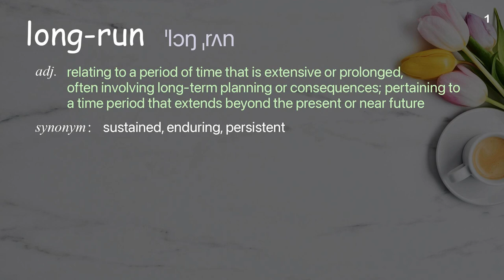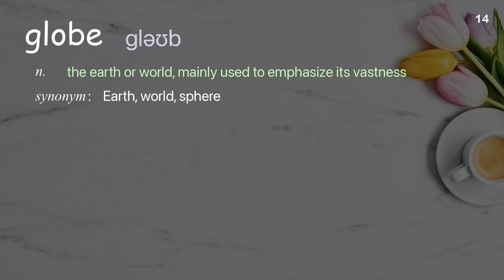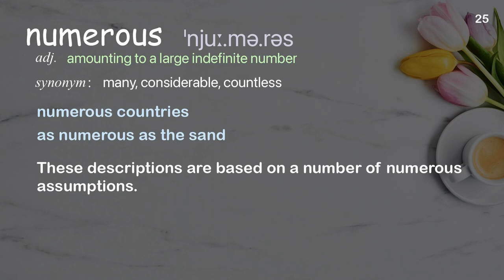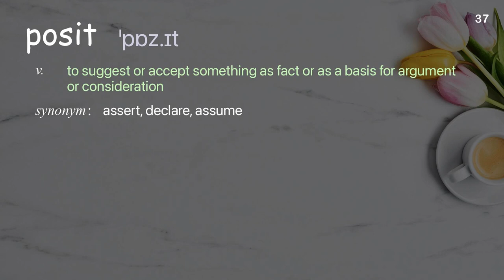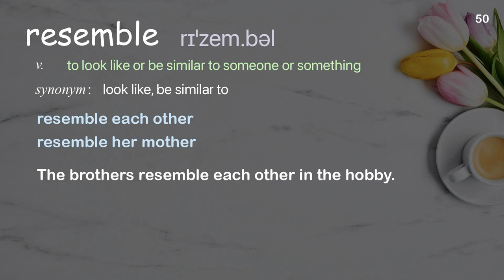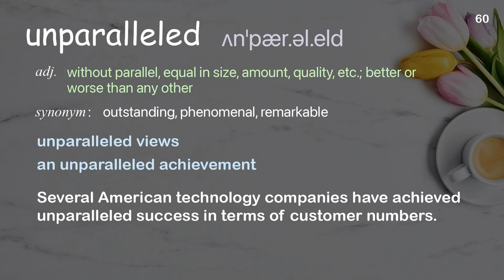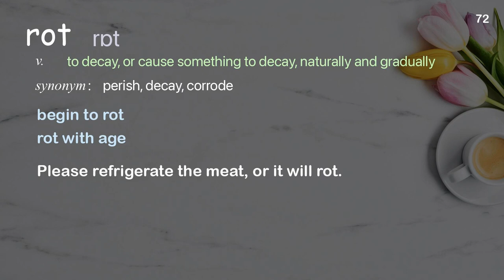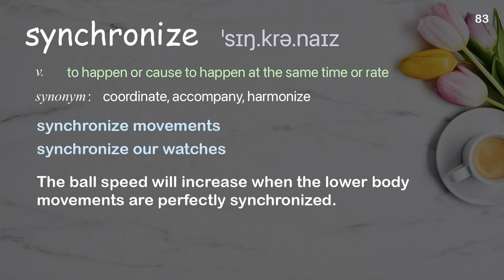83 Academic Words Ref from "John Kitching: Who decides how long a second is? | TED Talk"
■PLEASE NOTE

■Reference Source
John Kitching: Who decides how long a second is? | TED Talk